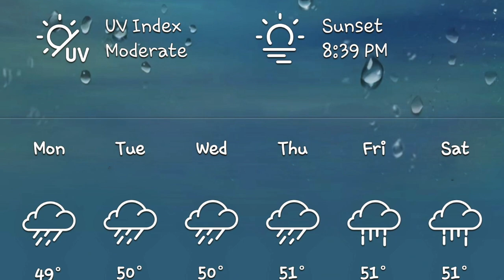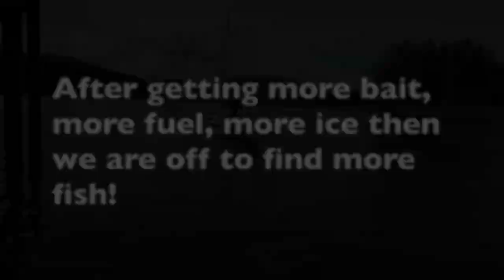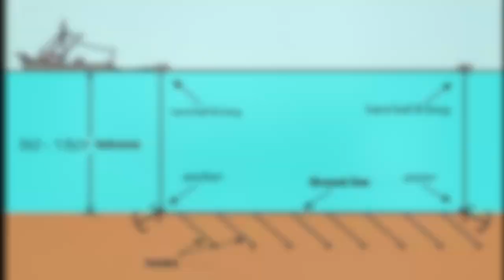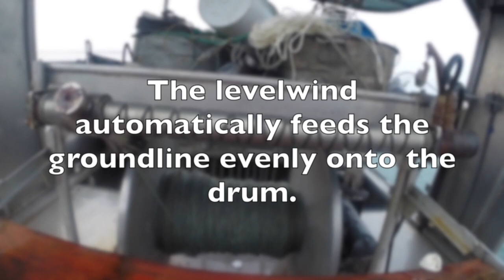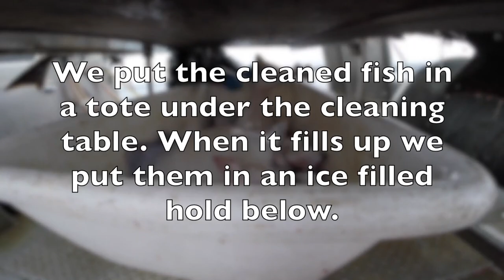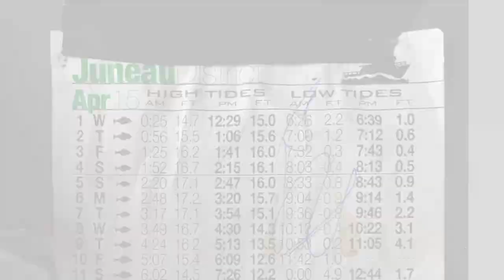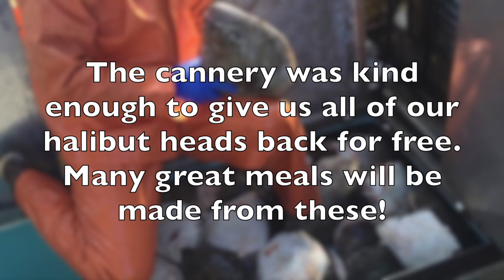Southeast Alaska Commercial Halibut Fishing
I've received a lot of feedback on this video, mostly positive. I've taken some pointers and made some improvements on this video.